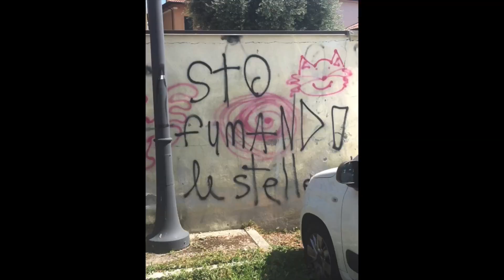MURA DI PORTA SERRATA